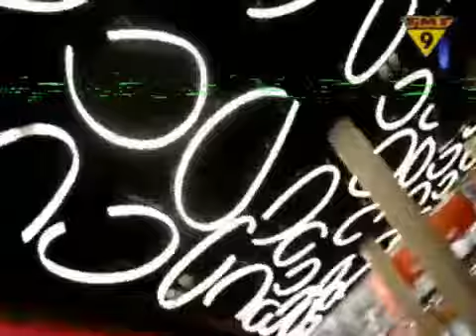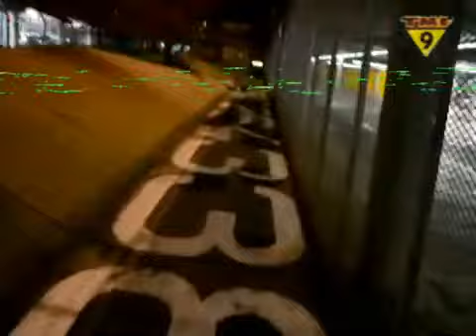SCHUUR RECORDS - ELROY MOOLHUIJZEN - Official Music Video #2